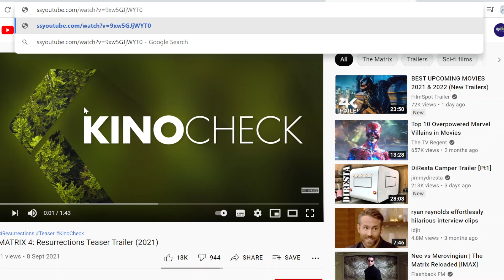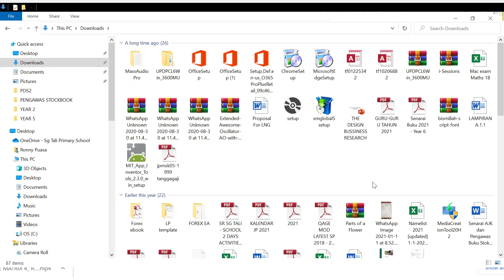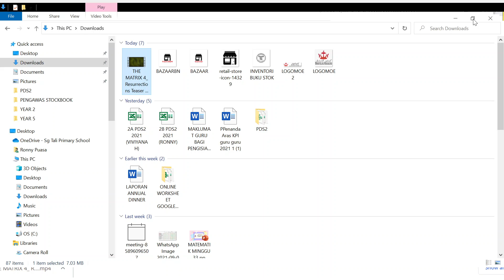Youtube - Cara mudah muat turun video dari Youtube (Brunei version)